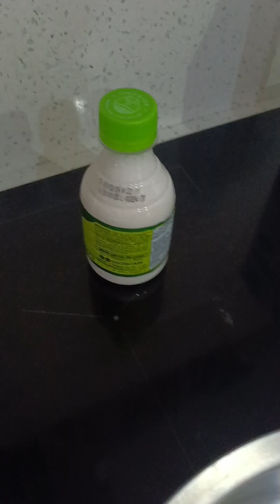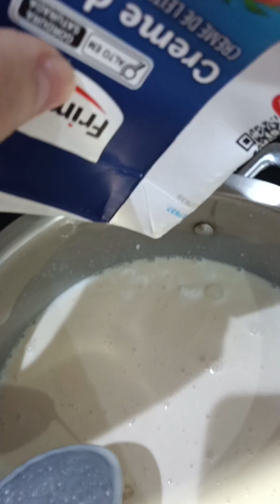Sagu invertido!!! Bom demais!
Ingredientes
Sagu 180 g
Água 540 g
Coloque a água e o sagu numa panela, leve para ferver por 10 minutos sem parar de mexer. Passado este tempo, coloque o sagu em uma peneira, lave bem para tirar a goma que se formou no cozimento.

Numa panela funda coloque:
Leite 450 ml
Leite de coco 200ml
Leite condensado 192 ml
Creme de leite 200 ml
Com o sagu já cozido, coloque na panela, mexer bem até soltar, continuar mexendo sem para não grudar no fundo até que o sagu esteja transparente e a calda engrossada um pouco, igual está no vídeo. Reserve em uma vasilha coberta com plástico filme.

Calda de vinho tinto (dobrar está receita)
Vinho tinto seco 250 ml
Açúcar 60 g (reserve 20 g para misturar o amido)
Água 200 ml
Amido 12 g
Canela 1 pauzinho e
Cravo 1 cravinho

Qualquer dúvida é só perguntar nos comentários.